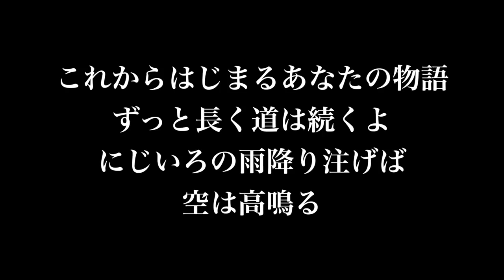『にじいろ』オルゴール 絢香 full 歌詞付き カラオケ練習用 【夢見るカラオケ制作人】